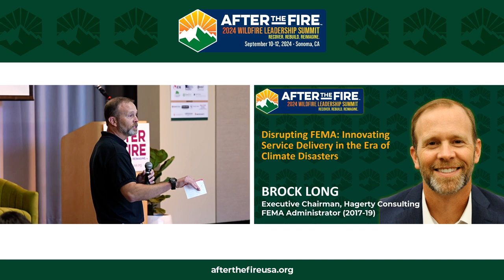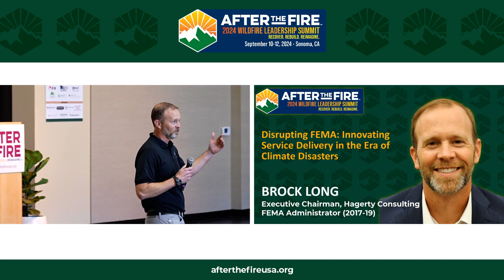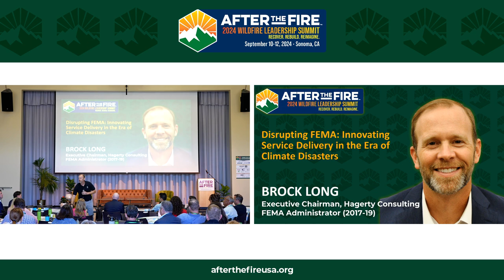Day 1: KEYNOTE: Disrupting FEMA— Innovating Service Delivery in the Era of Climate Disasters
2024 WILDFIRE LEADERSHIP SUMMIT

Episode Description:
“We need to stop looking at people in this country being victims all the time, but actually being the true first responder in every community, in every situation.” —Brock Long

Disasters are hitting our communities harder and more frequently than ever before. We can't keep relying on the same old playbook - it's time for a fresh, innovative approach. Disaster management needs to move beyond just responding to crises and instead focus on empowering local communities to build resilience. By working together across different sectors, we can find new ways to prepare for and prevent the devastating impacts of future disasters.
Brock Long is a seasoned emergency management professional with over 25 years of experience. He previously served as the 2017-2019 Administrator of the Federal Emergency Management Agency (FEMA), where he led the agency's response to numerous high-profile disasters.
Tune in and hear insights on the 4 legs of a successful disaster response, the unpredictability of modern disasters, the need for disaster equity, and the importance of proactive mitigation.

Highlights:
00:25 25 Years in the Face of Worsening Disasters
04:58 The 4 Legs of Success
13:25 The Biggest Hit We Might Experience
17:00 Disaster Equity- Is the Current Disaster Declaration Process Still Practical?
22:42 Approaching Mitigation the Right Way

👨🏻‍💼Meet Brock Long, Executive Chairman, Hagerty Consulting & FEMA Administrator (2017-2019)
Brock Long is a seasoned emergency management expert with over 16 years of experience working with local, state, and federal governments. As Director of Alabama's EMA, he oversaw responses to 14 disasters, including the H1N1 influenza and the Deepwater Horizon oil spill. He has also served as a FEMA Regional Hurricane Planner, Response Team Leader, and statewide school safety coordinator. Currently, Brock is the Executive Vice President of Hagerty Consulting, where he leads the firm's emergency management programs and has served as Project Executive on over 50 projects across the United States. His expertise and leadership have made him a sought-after speaker and commentator on emergency preparedness and response.